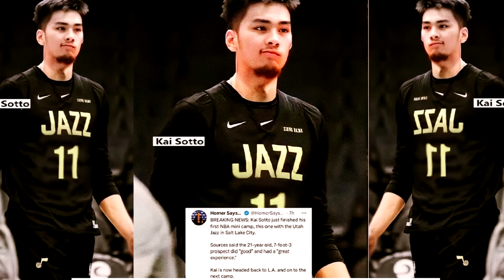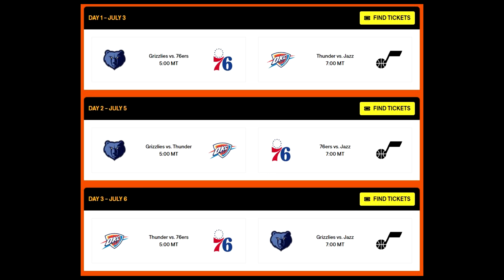Laro Kaagad July 3-6 kung KAI SOTTO sa JAZZ | Salt Lake Summer League | NBA Team ni Kai Inaabangan.